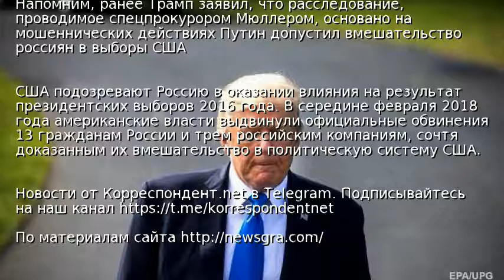Трамп начал готовиться к допросу у спецпрокурора